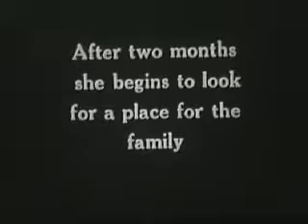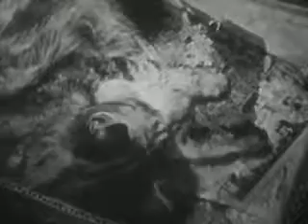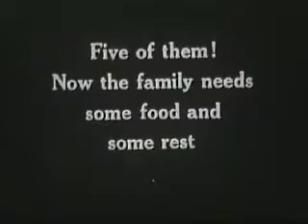Soukromý život kočky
Kouzelný film ze čtyřicátých let ukazující soukromý život jedné kočičí rodinky. Autoři Alexander Hammid a Maya Deren.